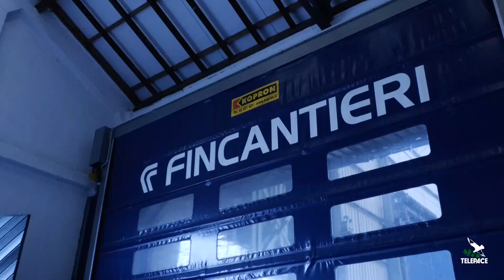Messa di Pasqua di Mons. Devasini alla Fincantieri di Riva Trigoso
SESTRI LEVANTE - Nell'ottava di Pasqua, Mons. Devasini ha presieduto la celebrazione eucaristica negli stabilimenti Fincantieri di Riva Trigoso. Oltre un centinaio i dipendenti del cantiere che hanno preso parte alla messa animata dal coro del lavoratori. La dignità dell'uomo, esperienza di resurrezione, si vive anche con il lavoro, ha spiegato il vescovo.